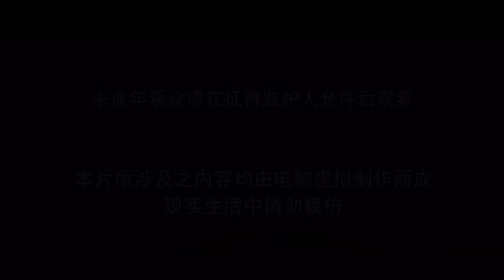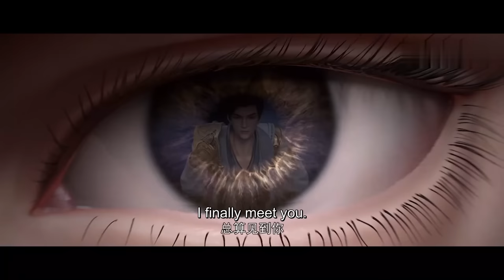✨Perfect World EP 125 [MULTI SUB]